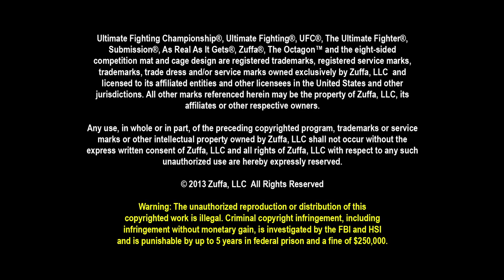UFC 166: Junior Dos Santos Pre-fight Interview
"I see things better than I did before. When I hit people, they go down." No. 1 contender Junior Dos Santos discusses his rubber match with Cain Velasquez and his plans to knock the champion out...again.